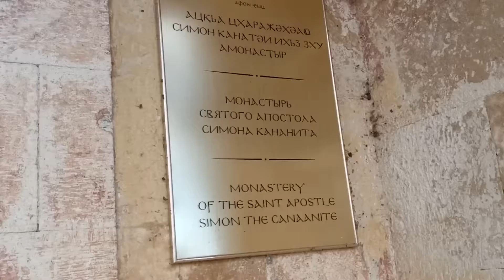Ново-Афонский Симоно-Кананитский монастырь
Ново-Афонский Симоно-Кананитский монастырь (абх. Ацҳаражәҳәаҩ Симон Канатәи иберҭыԥ Афон Ҿыц аҟны) — мужской монастырь, расположенный у подножия Афонской горы в Абхазии. Основан в 1875 году монахами русского монастыря святого Пантелеимона со Афона (Греция) (Константинопольского Патриархата) при участии российского императора Александра III.